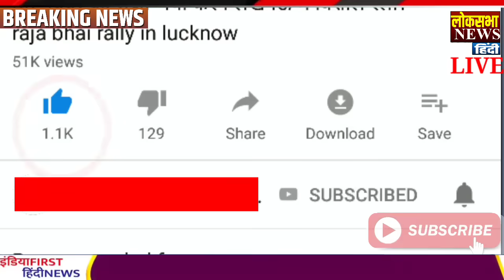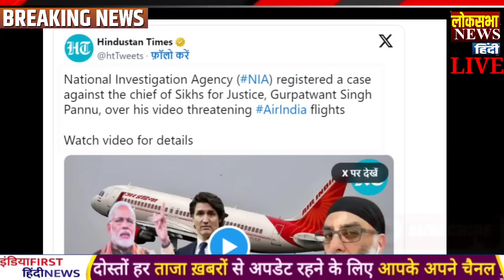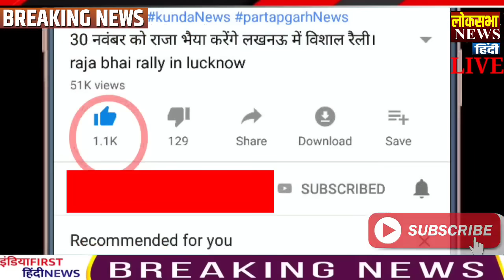Today Breaking News 24 November 2023 आज के मुख्य समाचार बड़ी खबरें, PM Modi, LAC, india china, g20